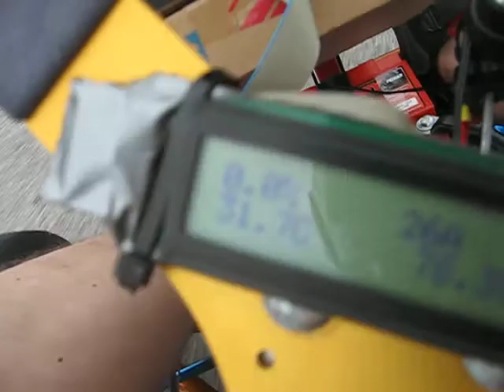ELectric go-kart display first test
First test of reading process values from the speed controler.